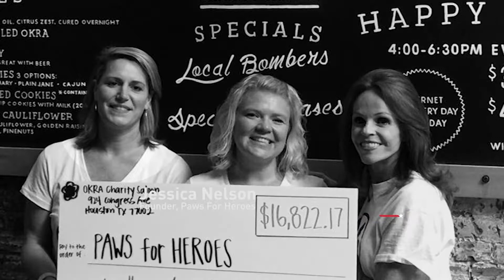Empowering Arms Paws For Heroes Extended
2017 KHOU11 TV, Houston, Texas

Paws For Heroes works with shelters and trainers to match Veterans with companion dogs.